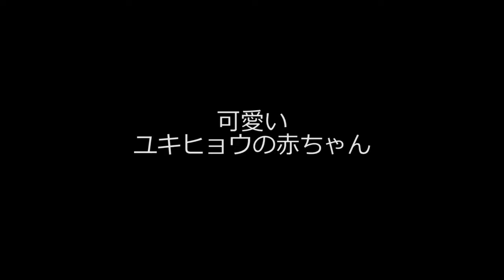旭山動物園 蔵出し 可愛いユキヒョウの赤ちゃんリヒト ユキヒョウ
旭山動物園のユキヒョウ親子
母ジーマ
仔リヒト（父ヤマト×ジーマ）2016年4月19日生まれ
リヒトは現在大森山動物園で暮らしています
2016年10月中旬

Asahiyama zoo